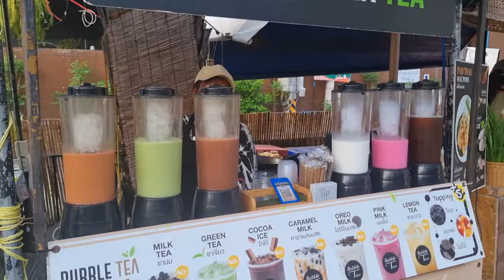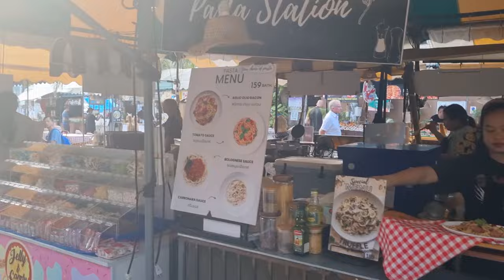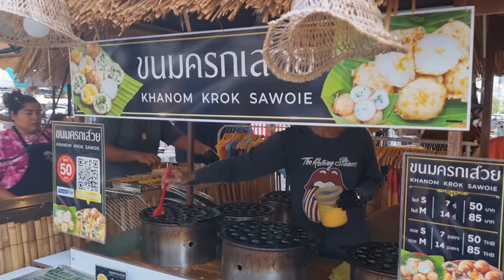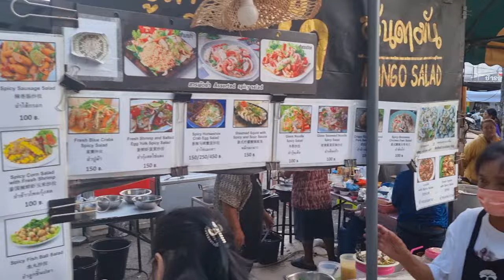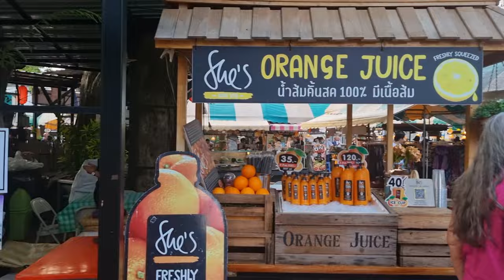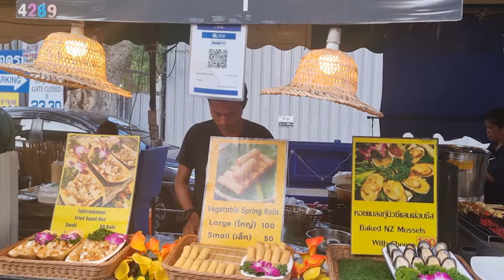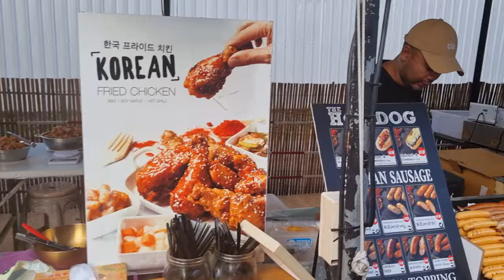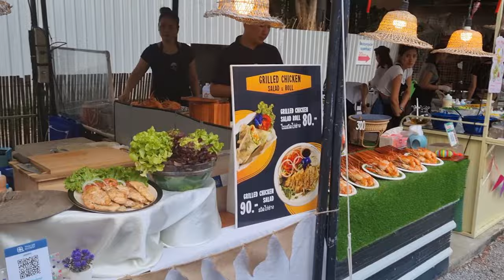Tamarind Market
Here's another NIght Market video.  Tamarind Market is across the street from Cicada Market.